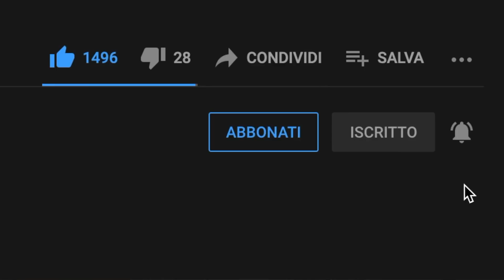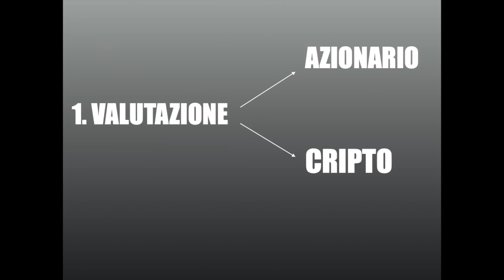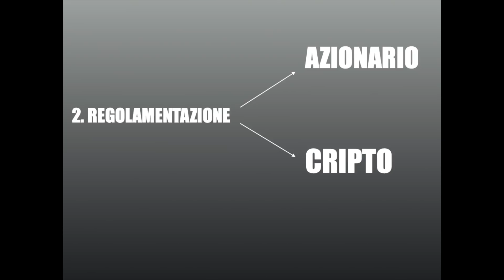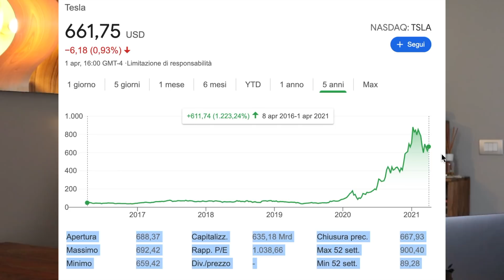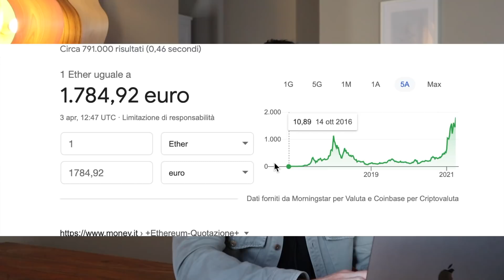Meglio investire IN AZIONI O CRIPTO? (DIFFERENZE)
In questo video andremo a vedere le principali differenze tra gli investimenti nel mercato azionario rispetto agli investimenti in cripto-valute, così da capire quale sia la miglior asset class.